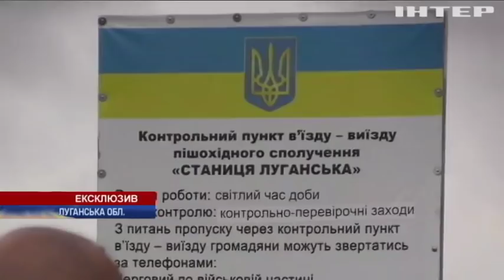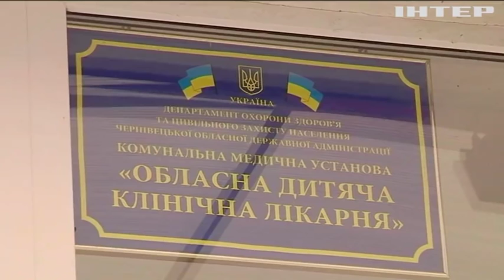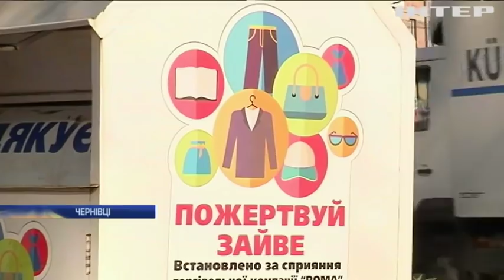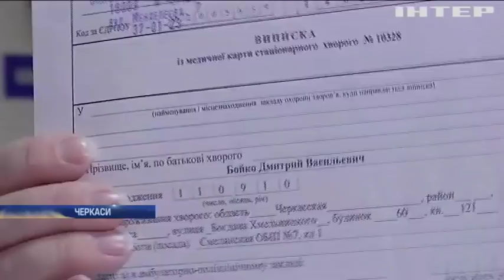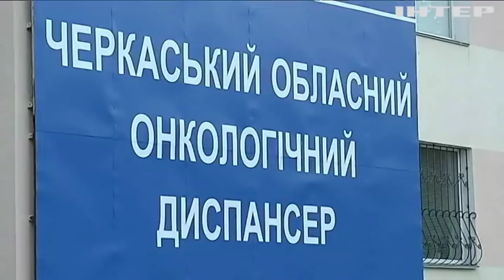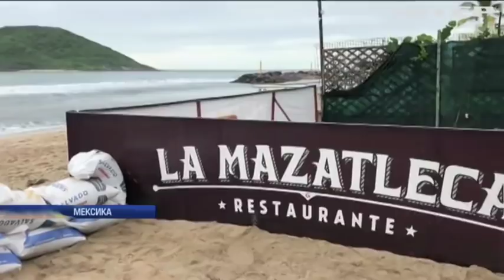Новости 9:00, выпуск за 23 октября 2018 года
Головні події на цю годину:
У Запоріжжі активісти борються з рекламою наркотиків; У Чернівцях відкрили соціальну крамницю; Восьмирічний Дмитрик потребує невідкладної операції; ЦРУ розслідуватиме справу зниклого у Туреччині журналіста; У Китаї відкрили найдовший у світі міст (відео); У Києві зустрічали переможців юнацьких Олімпійських ігор; Олімпіада-2020: палестинські плавці приступили до тренувань; У Молдові на футбольному чемпіонаті коза допомогла забити гол (відео)